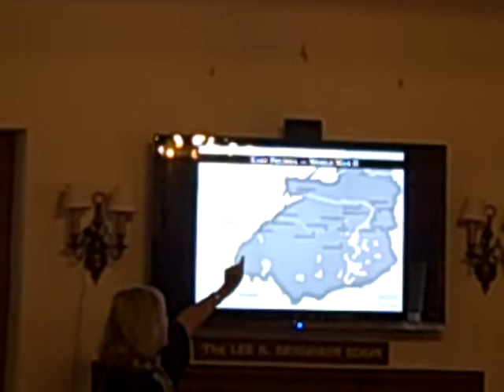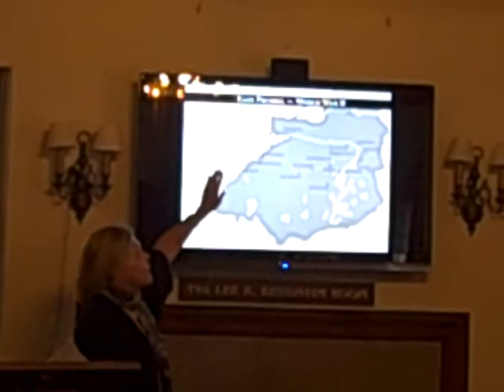Marina Gottlieb Sarles: The Last Daughter of Prussia --Author Talk @ East Hampton Library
Marina Gottlieb Sarles: The Last Daughter of Prussia
Wild River Books